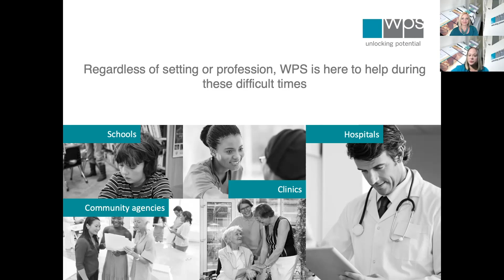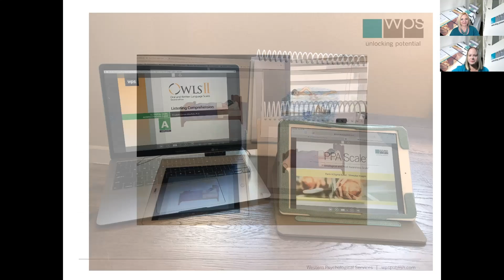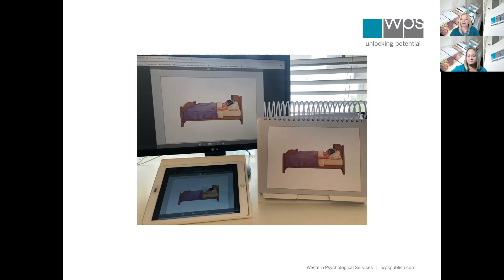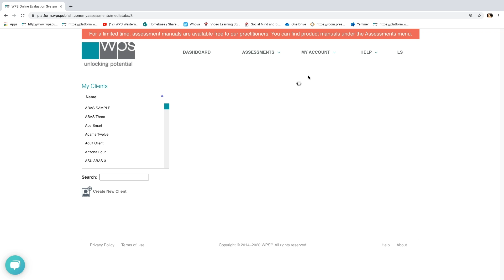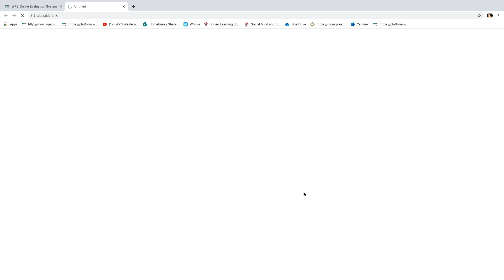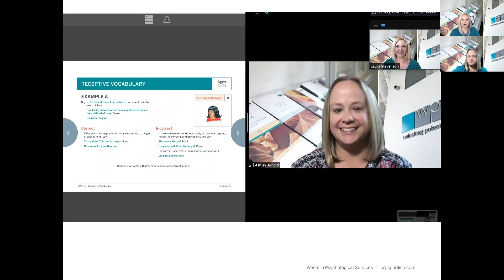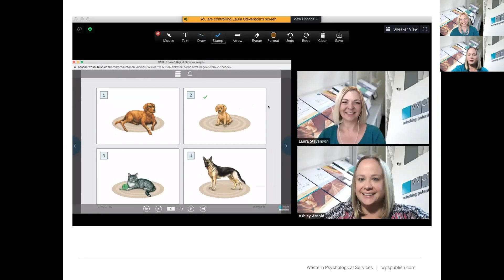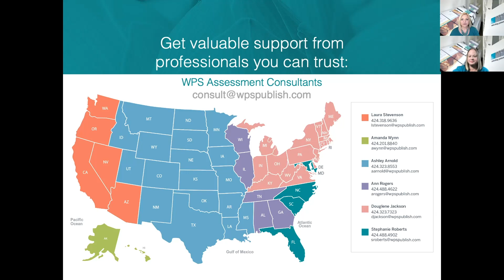How to Use the New WPS® Digital Easels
WPS® Assessment Consultant Ashley Arnold demonstrates how to use the new WPS® digital easels for several assessments. Learn how to conduct digital administration in person or via remote administration using a video conferencing platform like Zoom. Discover how the WPS® Online Evaluation System™ makes it easy to screen share digital stimulus images with your examinees.

Print/online manuals and print forms will be needed for digital administration and can be purchased at the WPS ecommerce

Timestamps:
00:00 Introduction
00:21 Regardless of setting or profession, WPS is here to help during difficult times
00:52 Digital Easels Now Available
01:19 How to Use
02:42 How to Administer through Online Evaluation System
05:18 Examinee and Examiner sides the digital easels